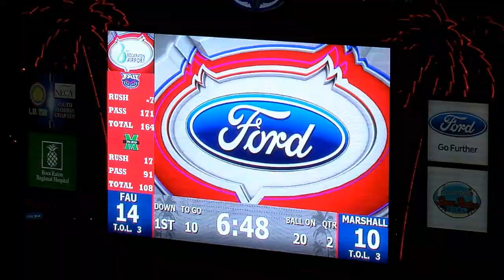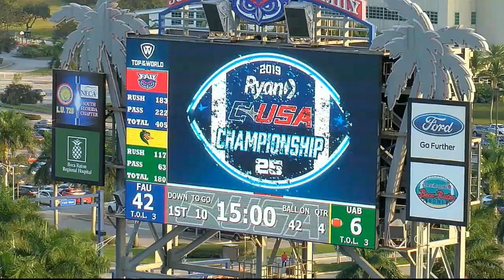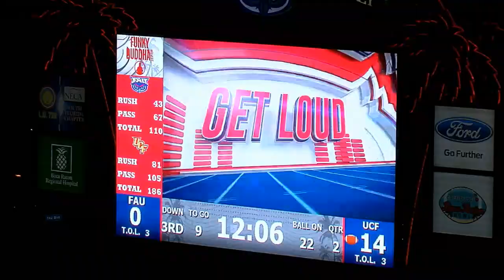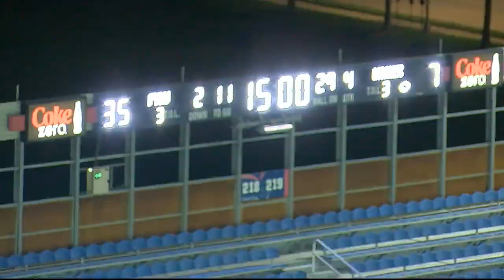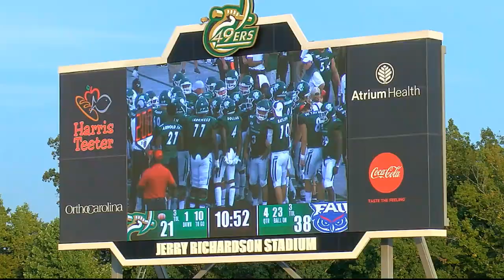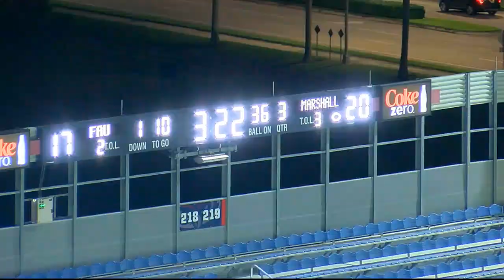2020 NFL Draft: DAMIAN HORTON (FAU)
Damian Horton
DE
6’3 250
FAU